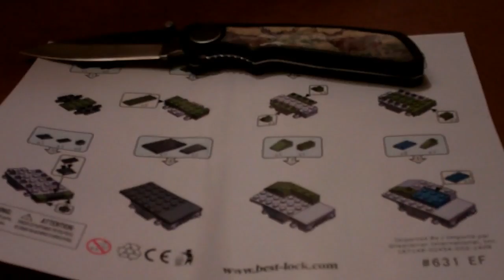1 dollar Lego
Fékk þetta í 99 centa sjoppunni.